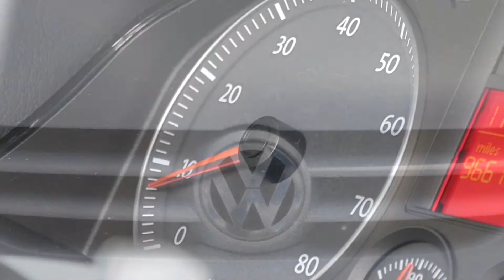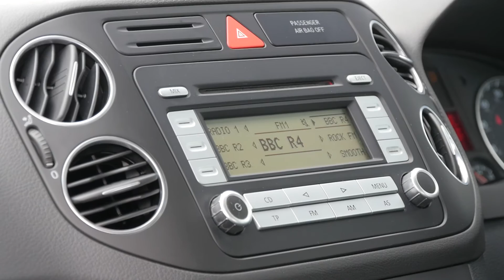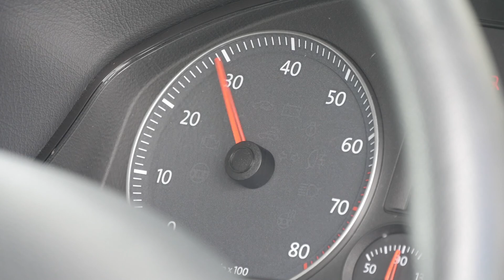2007 07 VOLKSWAGEN GOLF PLUS 1 6 Luna FSI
2007 07 VOLKSWAGEN GOLF PLUS 1 6 Luna FSI